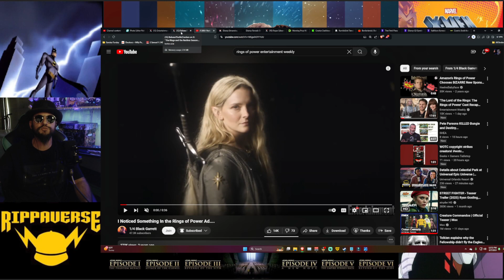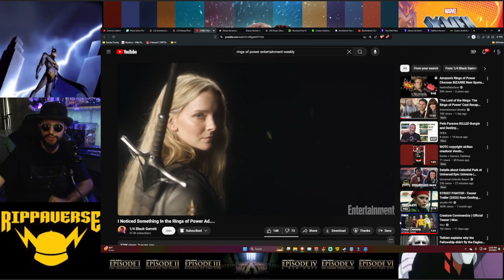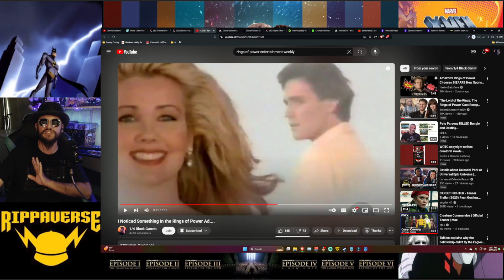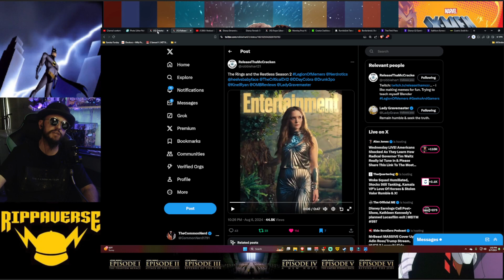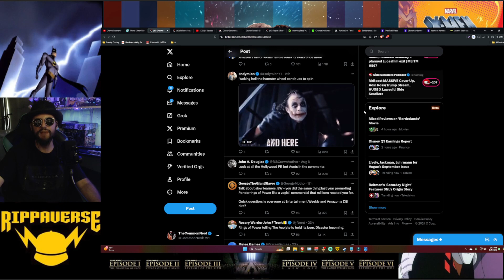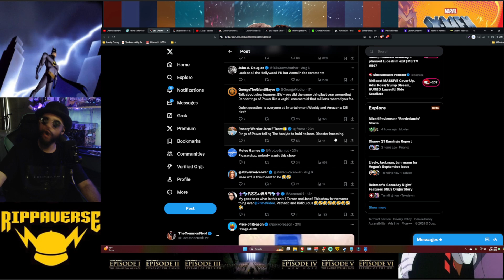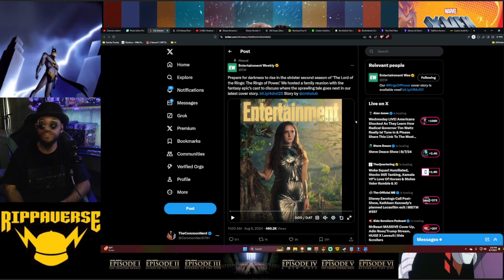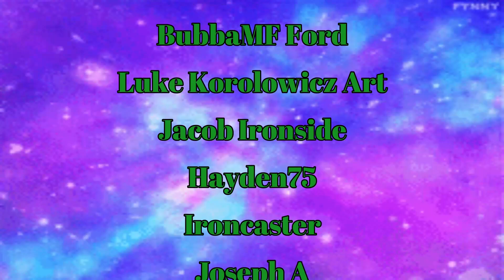Amazon's Rings Of Power Marketing Is CRINGE! Woke Lord Of The Rings Adaption, Entertainment Weekly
Amazon's Rings of Power, a loose adaption to J.R.R. Tolkien's great Lord of the Rings, marketing campaign has started and Entertainment Weekly's latest set with them feels like a soap opera. Entertainment Weekly did one last year for Amazon's Rings of Power that was a direct rip off of the Days of our Lives intro and now it's seems they are back at it again. Some even thinking their is subtle messaging in this Lord of the Rings adaptation Rings of Power. What's it look like? Lets find out!